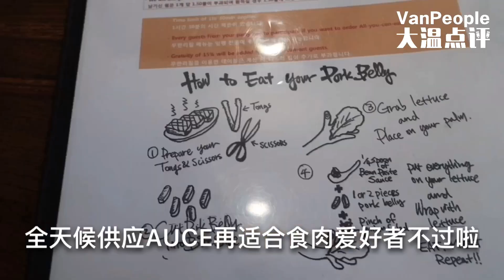Deman街上这家走高端路线的AYCE, 韩式猪五花炸鸡翅吃到饱!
Damso——All You Can Eat韩料店
VanPeople旗下的温哥华美食、娱乐、购物、丽人的评测平台，
兢兢业业的给你最中立的建议~